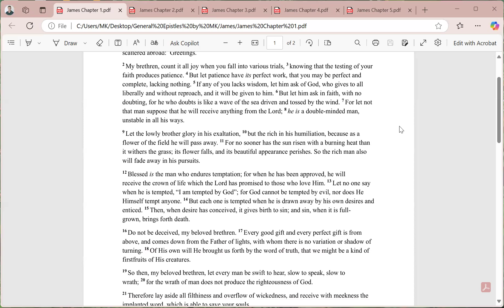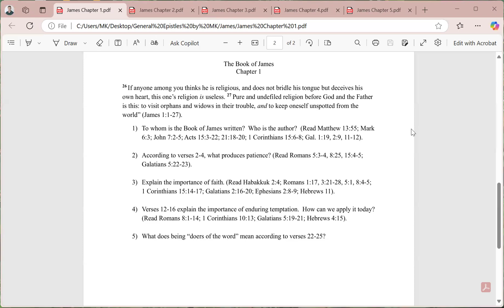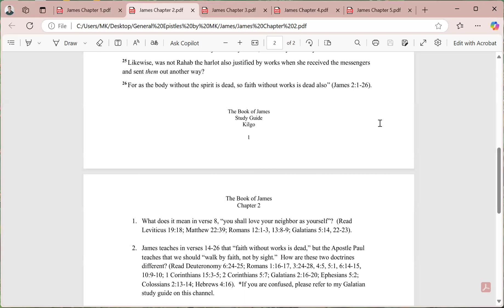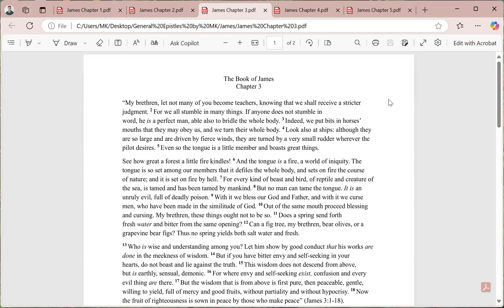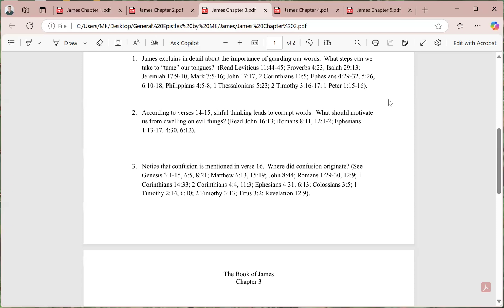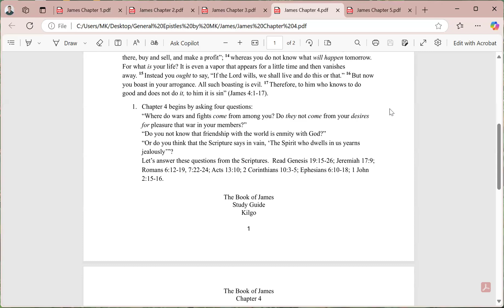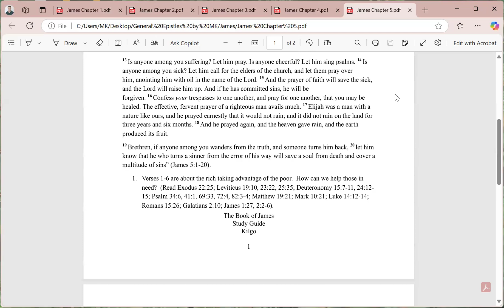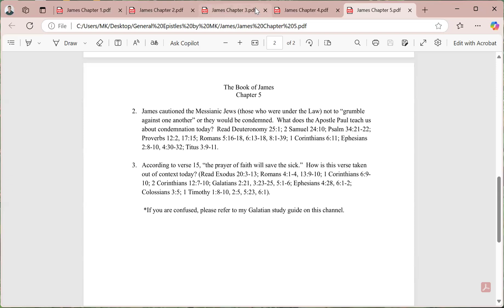James Chapters 1 through 5